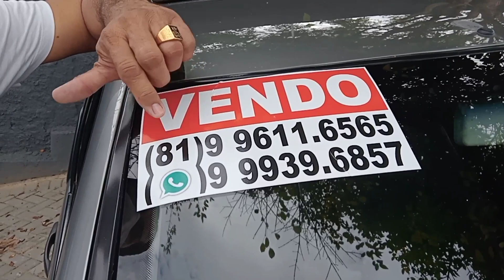conheça a feira de carros de Caruaru e as opções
meus  amigos  muito  obrigado
por  assistir  os vídeos